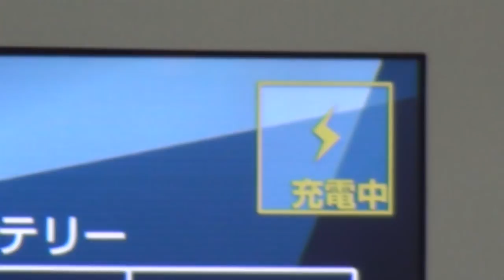（１６２）震災から大きく変わった仙石線【２度目の最長往復切符の旅 第１６２日】《福島駅→小牛田駅》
第２回最長往復切符の旅　通算第１６２日目
2017年９月２２日
インド人の格好はスポンサーさんの宣伝に協力をしたいと考えてのことです。その成り行きは以下の２本の動画をご覧ください。

スポンサーのご紹介
日本ボディーアート協会
皮膚に傷をつけ、着色するものではなく、色素で皮膚を染色するタトゥーで、大変歴史あるものです。

インド・アラブ雑貨と民俗衣装店ジジ
今回インドの衣装を着用して旅行しますが、これはジジさんからお借りしたものです。

既に四国を除いて日本を２周しています。このため、あと四国以外の日本を２周し、四国を４周することになります。以降、四国編については「四国一長いきっぷの旅」というタイトルで投稿します。
四国最長往復切符の旅　通算第１１４日目

一連の日本４周旅行については、
また、長いですが最終回もご覧いただくと、全容が見えると思います。この最長往復切符の旅行で２７５本の動画があります。